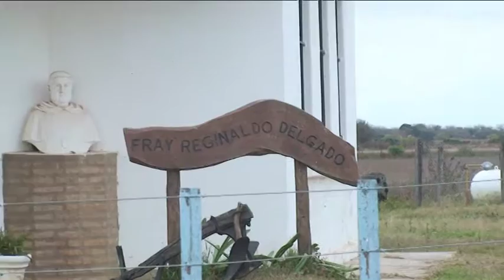adelanto infocoop 9 movie 2